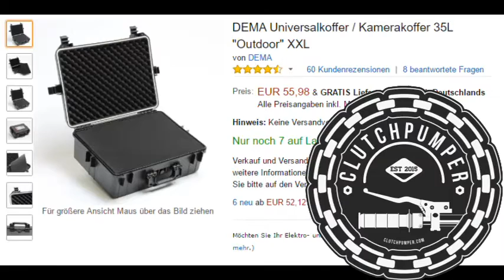DIY Topcase für 110€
Was ihr braucht:
Und Schrauben aus dem Baumarkt (Beschrieben auf clutchpumper.com)

Song: Y&V - Lune